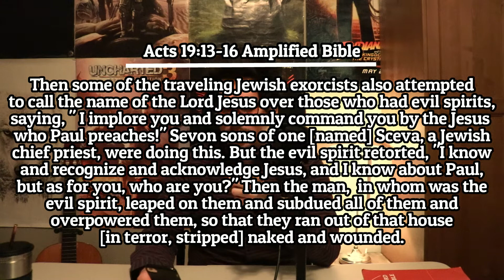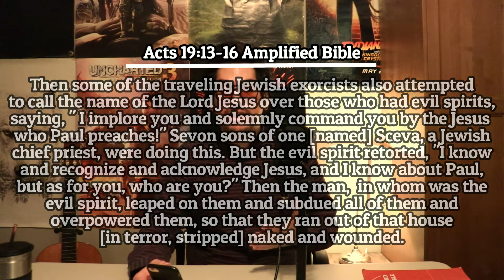Why Self Deliverance Is Not Recommended Unless...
Is Self Deliverance right for you? That's what were going to be discussing in this video.

If this video has given you insight on the topic of Deliverance and Self Deliverance then it would be much appreciated if could leave a Like & Subscribe so that this video can reach more people.

Hello everyone my name is Eder I have the gift of interpretation of dreams and the reason I wear sunglasses is because I'm extremely light sensitive.

Chapters:
0:00 - Is Self Deliverance Right For You?
1:38 - What is Deliverance?
3:38 - How long have I been in the Deliverance Ministry?
5:08 - One Last thing Regarding Deliverance
6:25 - What is Self Deliverance?
6:58 - If your in this category, you shouldn't do Self Deliverance
10:42 - The Dangers of Doing Self Deliverance

What to include in your email Checklist:
✅When sending me your dreams make sure you don’t omit anything even if you don’t remember the whole dream but just parts, that's Ok just try to be very detailed in your description the more specific the better since a small omission could have an effect on the interpretation.

✅Also if you’d like to keep your name private then remember to provide an alias that I can use in the video interpretation, as your dream will be featured on the channel.

✅Next be sure to state what time of day the dream took place in was it in the Morning, Afternoon etc.

✅Also state if the dream was clear like HD or if it was blurry and hard to make out what was happening.

✅And lastly make sure to state if your dream was very dark or if your dream was full of colors